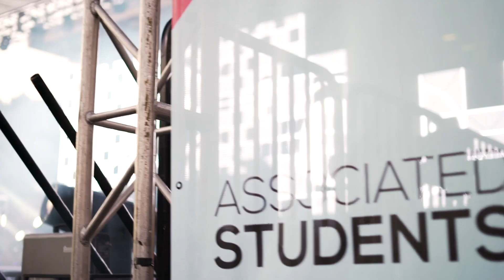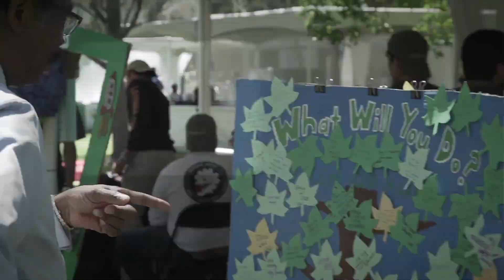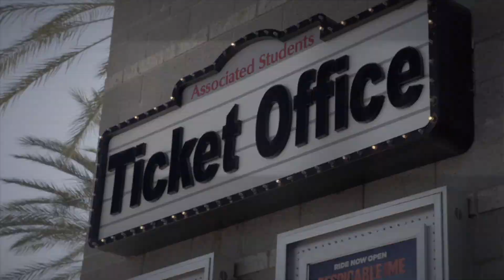AS 2017-2018 Recap